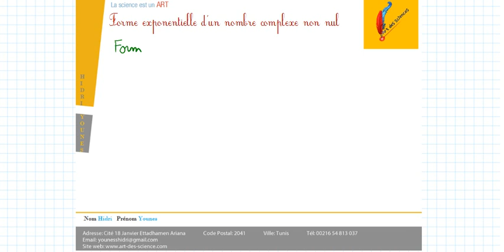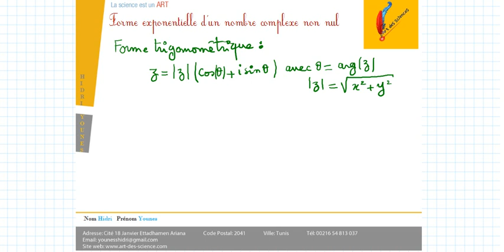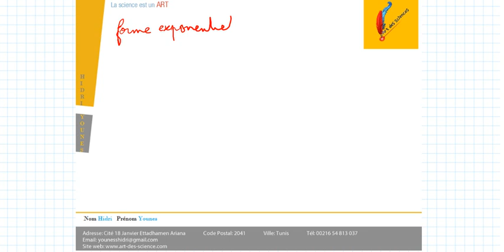Forme exponentielle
Propriétés
Formule d'Euler
Formule de Moivre